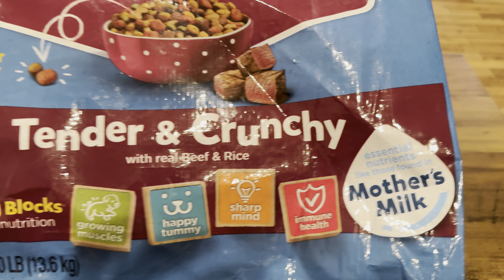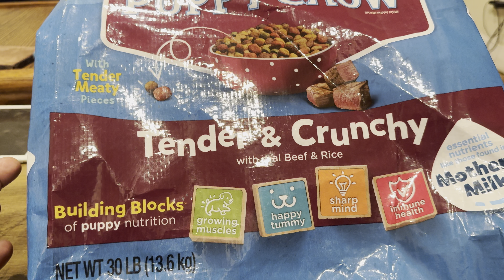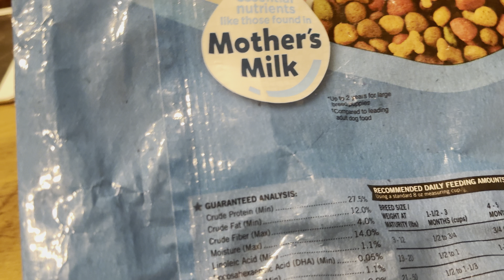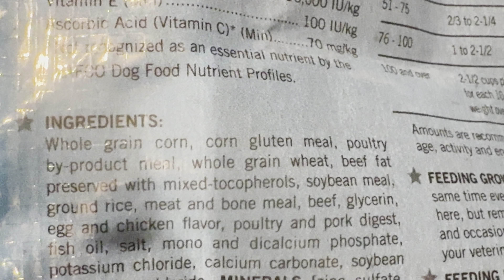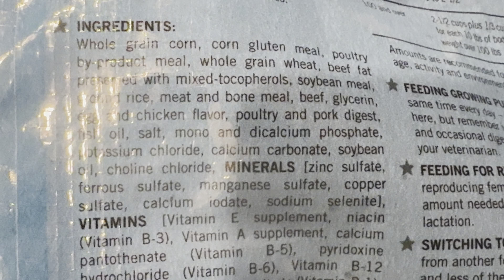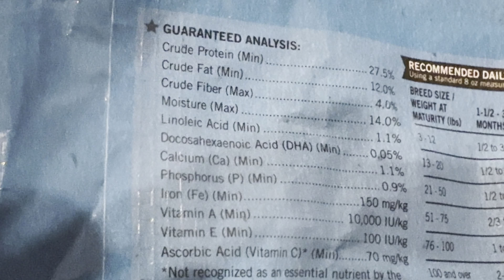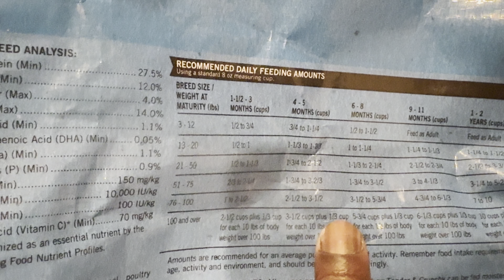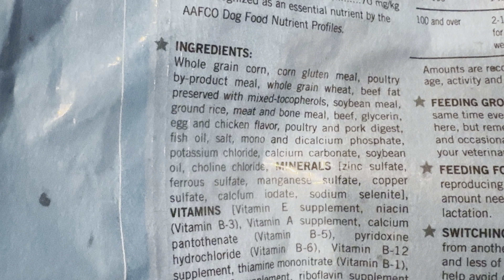Puppy Chow Tender & Crunchy Dog Food Review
Best Puppy Food Puppy Chow